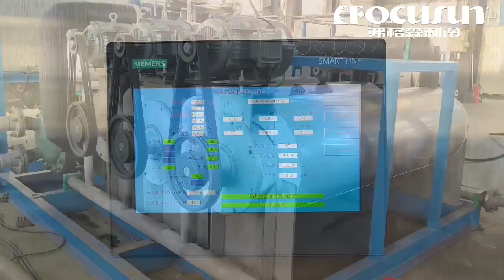Surry ice machine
This is Focusun's slurry ice machine. The customer ordered 10 units. Today the customer came to Focusun's factory to visit and inspect the slurry ice machine. The customer is very satisfied with our machine.